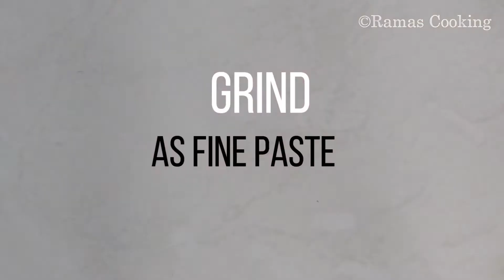crispy dosa /హోటల్ స్టైల్ దోశ / how to make crispy dosa /மொறு மொறு தோசை /perfect dosa batter recipe